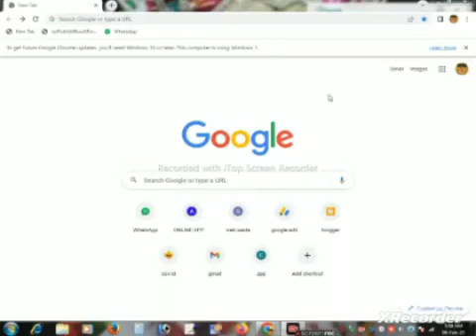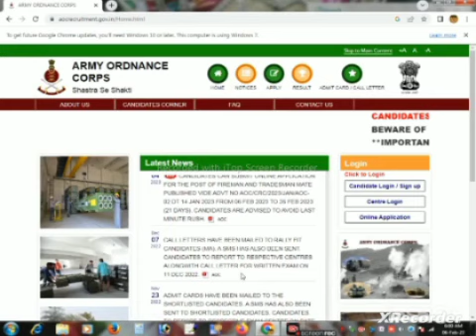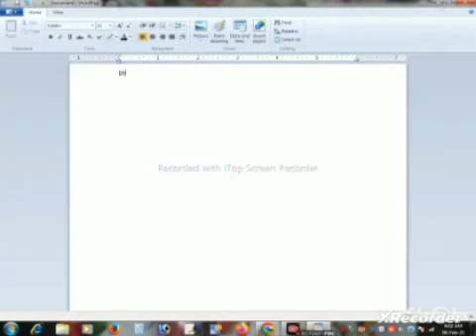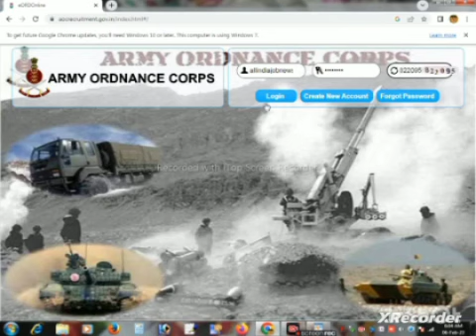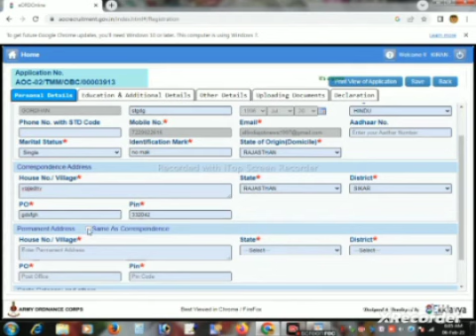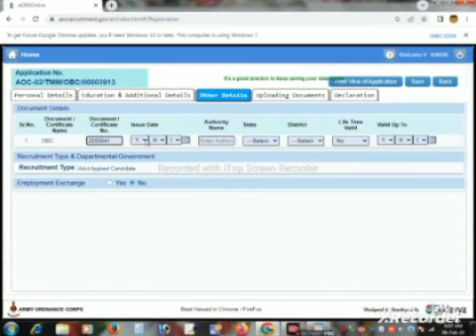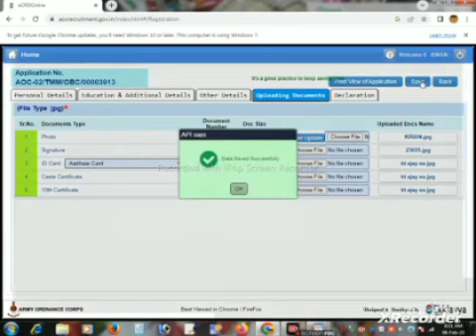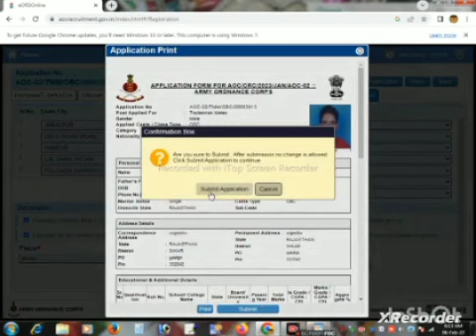Army Ordnance Corp AOC आर्मी Online Form 2023 केसे भरे AOC Tradesman Mateand Fireman OnlineForm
AOC Fireman & Tradesman Online Form Kaise Bhare | AOC Fireman Ka Form Kaise Bhare | AOC Form Fill Up

About This Video 👉 Aaj ki video me humne apko AOC Fireman & tradesman online form kaise bhare OR AOC Fireman Ka Form Kaise Bhare Ke bare me bataya Hain. i hope apko video prasand aayegi to video ko like and channel ko subscribe bhi thok Dena

 2023, how to fill up aoc form, offline form